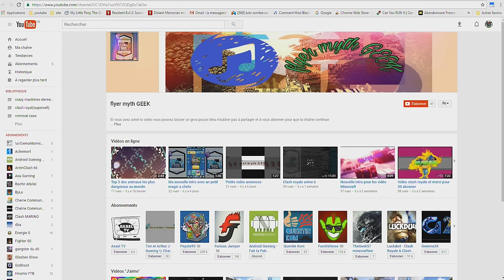clash royal oula non fait pas sa